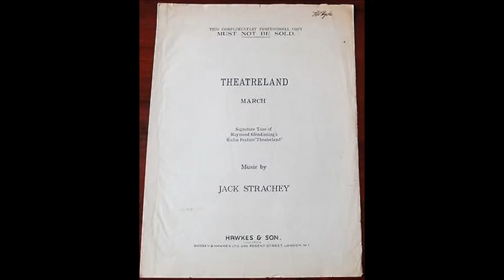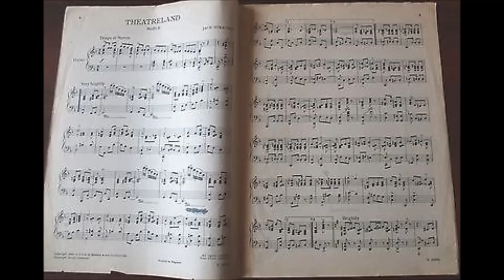Theatreland - Jack Strachey - New Concert Orchestra/Jay Wilbur - O.2057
'Theatreland', composed by Jack Strachey (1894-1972) is from the Boosey and Hawkes Recorded Music Library, issued in 1946.
Born John Francis Strachey in London on 25 September 1894, he began writing songs in the 1920s for the theatre and the music hall, scoring his first success with songs he had written for Frith Shephard's long running musical revue 'Lady Luck'.
In the 1930s, he began to collaborate with Eric Maschwitz and in 1936 Strachey, Maschwitz (using the pen name Holt Marvell), and Harry Link co-wrote "These Foolish Things (Remind Me of You)", which was to provide a top ten hit for five separate artists that year.
In the 1940s Strachey began to compose popular light music pieces for orchestra, and is best remembered in Britain as the composer of "Theatreland", "Pink Champagne", and especially "In Party Mood" (1944), which was the signature tune of Housewives' Choice, a popular radio show on the BBC Light Programme which ran until 1967.
This is the original recording of 'Theatreland' played by Boosey and Hawkes in-house band, the New Concert Orchestra (O.2057).
The conductor is James Edward Wilbur (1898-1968), born as Wilbur Blinco, who worked under the name Jay Wilbur.
He became recording director for Dominion Records in 1928 and later recording manager for the Crystalate Gramophone Record Manufacturing Company.
Jay Wilbur recorded under his own name and under many pseudonyms on a variety of labels including Imperial, Eclipse, Rex, and Crown.
Groups he was associated with included Jay Wilbur And His Band, Jay Wilbur And His Orchestra, The Ambassadors Twelve, The Biltmore Players, The Connecticut Collegians and The Radio Syncopators .
Jay Wilbur and His Band performed extensively for Allied military service members during World War II. He is known for recording established tunes while rendering them in foxtrot style.